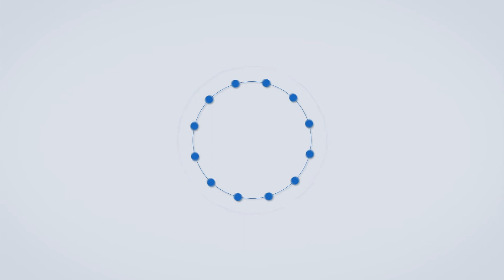Maharashtra Goverment | नववर्षात सामान्य जनतेसह शेतकऱ्यांना सरकारकडून मोठ्या अपेक्षा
आजपासून नवीन वर्षाला सुरुवात झालीये...अशातच महागाईने सामान्य जनतेचं कंबरडं मोडलय...तसेच शेतकऱ्यांचंहि अतिवृष्टीमुळे मोठं नुकसान झालय...दरम्यान नवीन वर्षाच्या पार्श्वभूमीवर राज्य सरकारकडून सामान्य नागरिक,कष्टकरी,शेतकरी बांधव, या सगळ्यांनाच काही अपेक्षा असतात...या अपेक्षा नेमक्या काय आहेत हे उस्मानाबाद मधून नवीन वर्षाच्या निमित्ताने जाणून घेतल्या आहेत आमचे प्रतिनिधी राम जळकोटे यांनी...पाहुयात